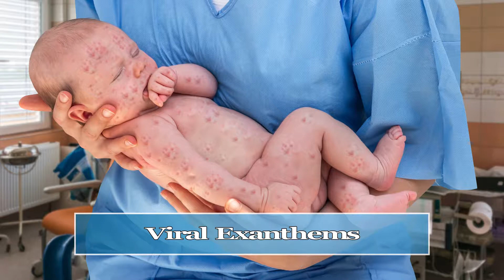WGA- Viral Exanthems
There are a series of infections that most often involve children that are associated with rashes. These are known as viral exanthems. In this episode, we talk about some of the common viral exanthems.